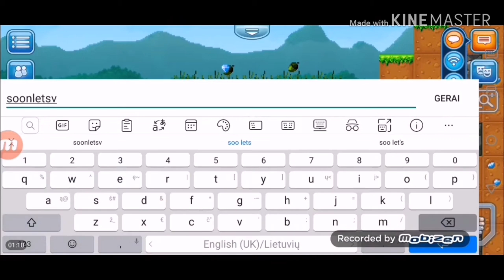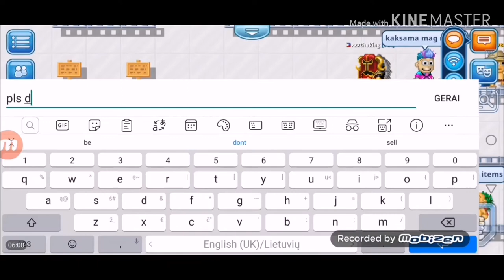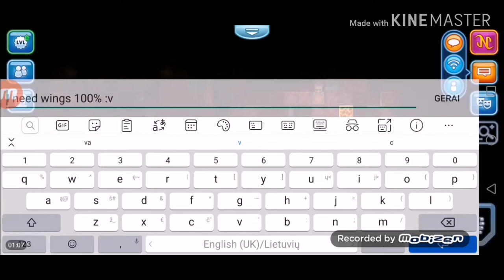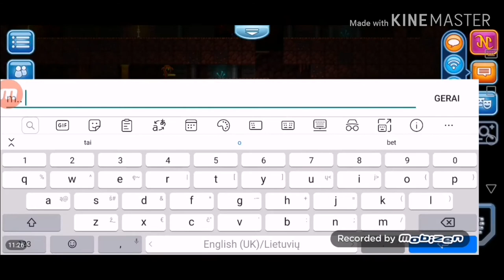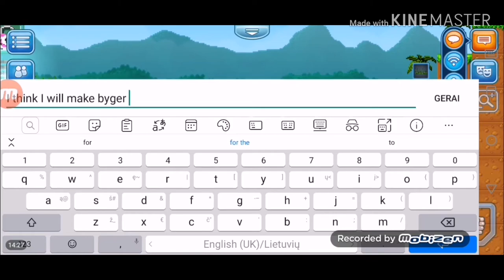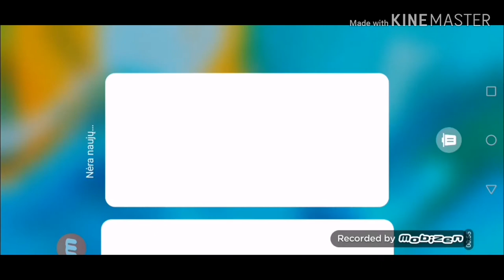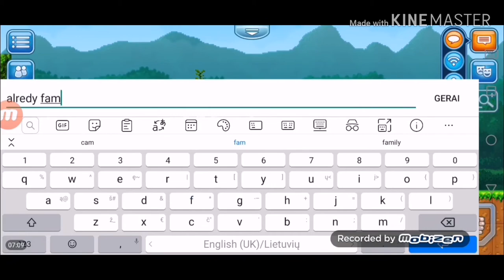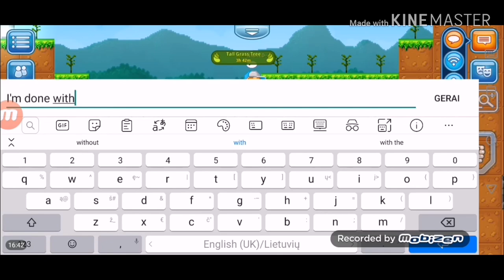Soil to platinum lock (part 2)